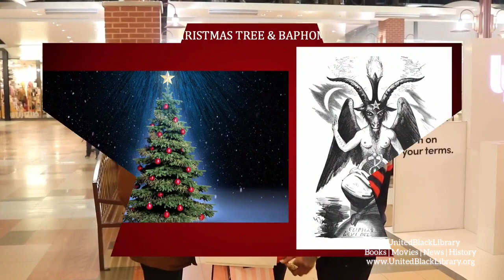Young Pharaoh Explains The Origins of Christmas to Mall Shoppers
About The United Black Library:

We aren't your average Black History Bookstore with ordinary Black History Books.

With categories ranging from African and Indigenous History to Novels by Black Authors to Revolutions throughout Black history; we provide a wide range of rare and collectible Books, Audiobooks, Movies and more!

You can download digital books to computers, dedicated ebook devices, PDAs and mobile phones. You can also read books online, from any computer, anywhere, without downloading or installing anything.

We are a Black owned and operated, California educational organization - with the goal of providing true historical education and knowledge across the African Diasporsa.